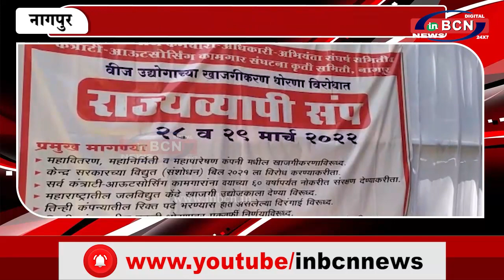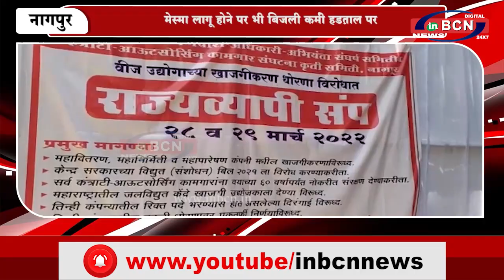मेस्मा लागू होने पर भी बिजली कर्मी हड़ताल पर....| INBCN NEWS